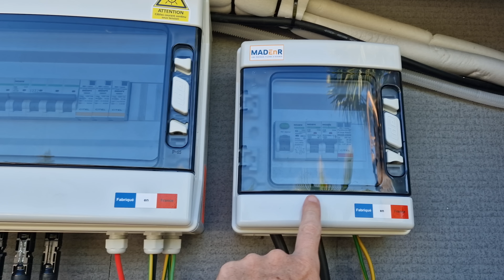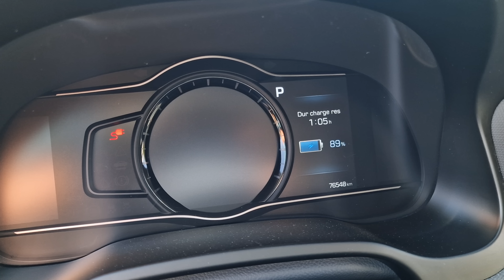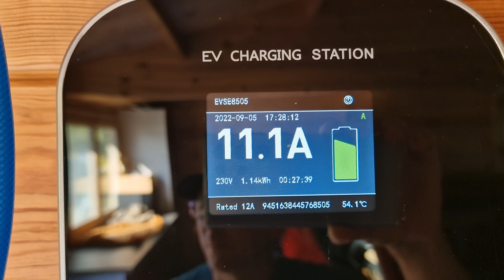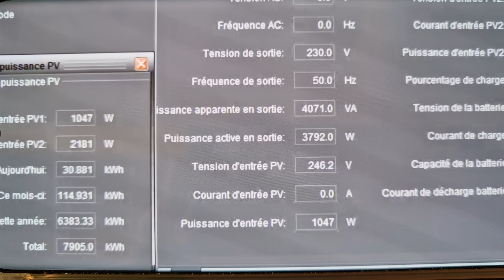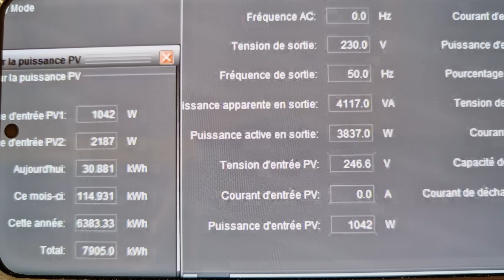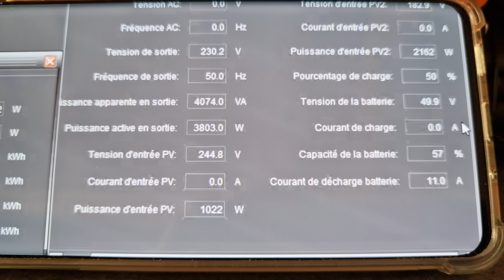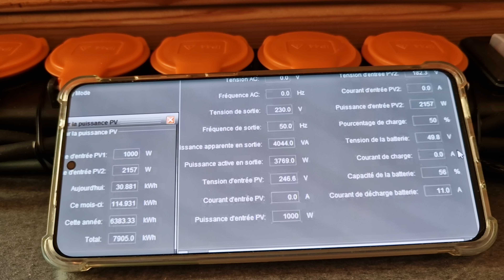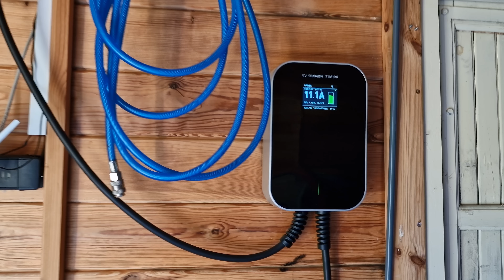Installation Panneaux Solaire 9KwC +Batterie Pylontech - Installation of Solar Panels 9Kwc Pylontech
Mon Installation Panneaux Solaire 9Kw Crête batterie LFP Pylontech